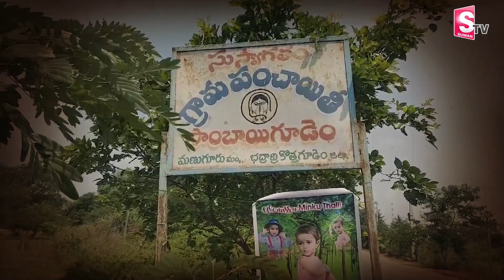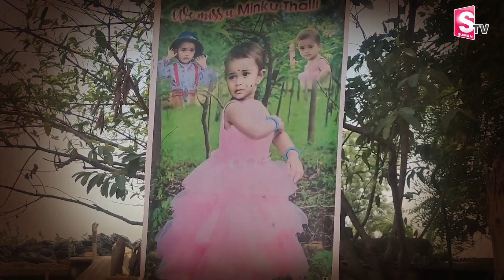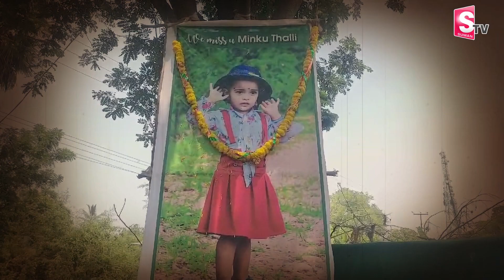చి_న్నా_రి ప్రా_ణం తీసిన కారు డోరు | Latest News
Watch ► చి_న్నా_రి ప్రా_ణం తీసిన కారు డోరు | Latest News |  @SumanTVKarimnagar